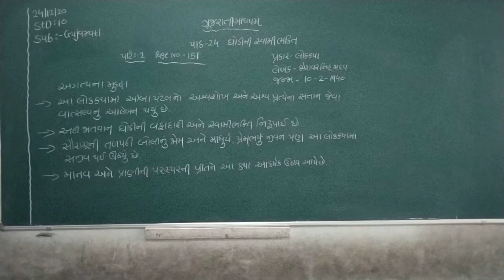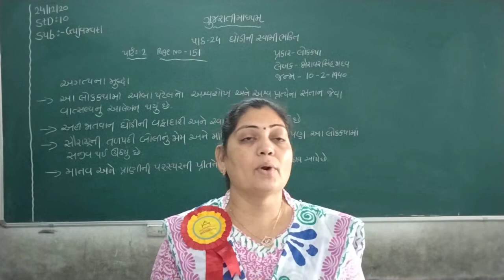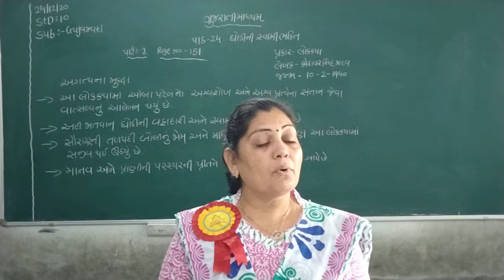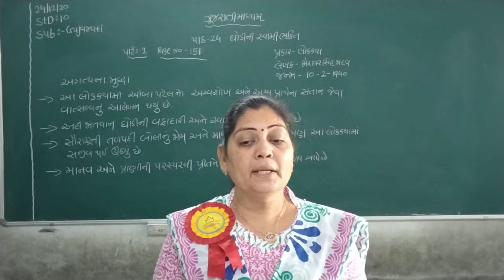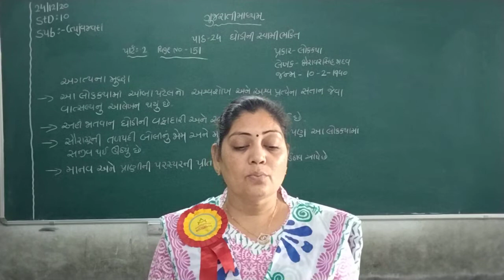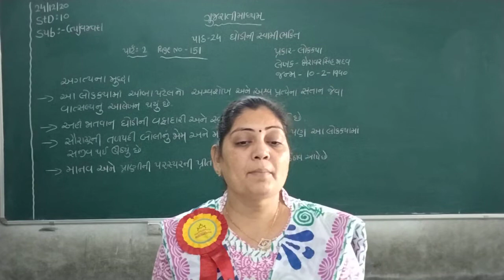STD 10 GUJ MED SUB GUJARATI CHAP 24 GHODI NI SVAMIBHAKTI PART 2